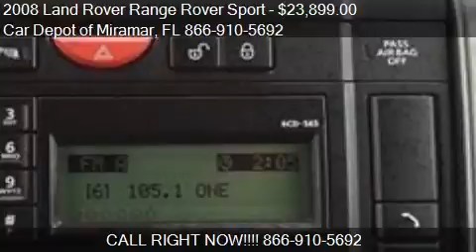2008 Land Rover Range Rover Sport for sale in Miramar, FL 33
This 2008 Land Rover Range Rover Sport is for sale in Miramar, FL 33023 at Car Depot of Miramar.
Engine: V8 4.4L V8
Transmission: Automatic 6-Speed
Color: Unspecified
Mileage: 78399
Contact Car Depot of Miramar 3530 S STATE ROAD 7 Miramar, FL 33023 to test drive this 2008 Land Rover Range Rover Sport  today.